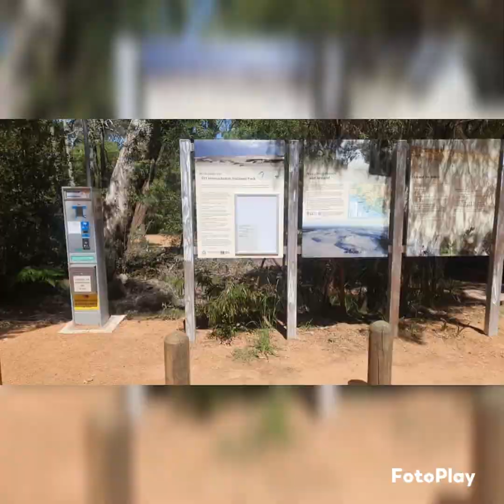South West Mitsubishi 4x4 Club Yeagarup camping trip.